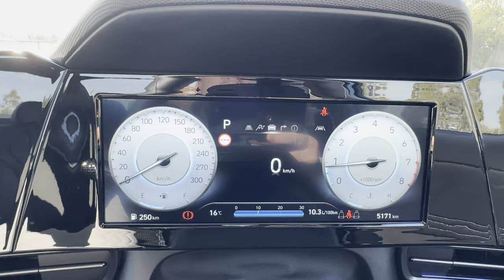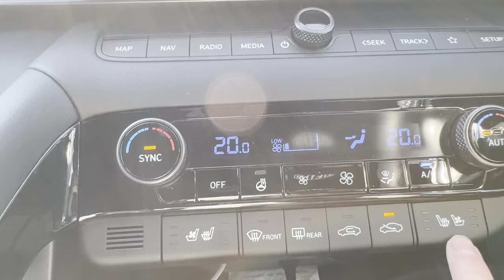Driving the 2024 Hyundai i30 Sedan N So much fun for such little money!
The 2024 Hyundai i30 Sedan N is an update on this extremely popular car here in Australia.

It boasts more safety equipment, along with better ride and handling thanks to revised suspension, but still delivers all the fun and theatre we've come to expect from Hyundai's 'N' division